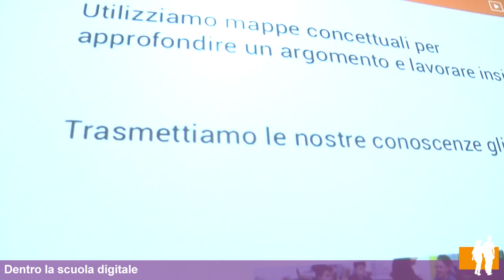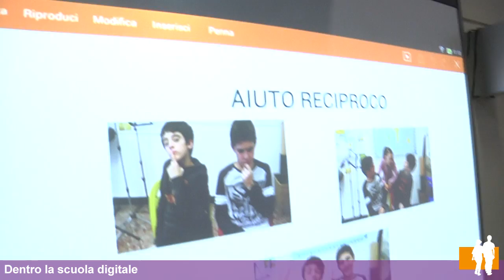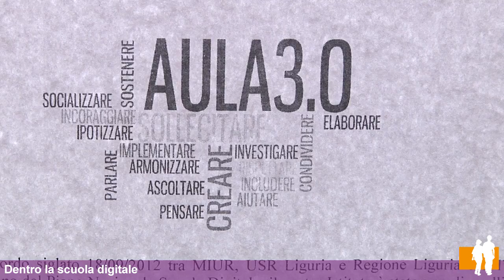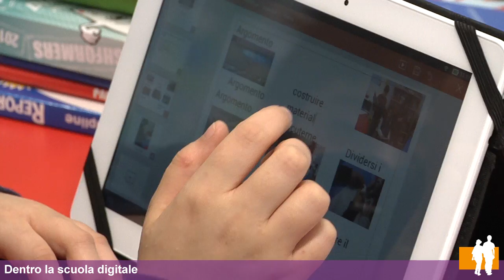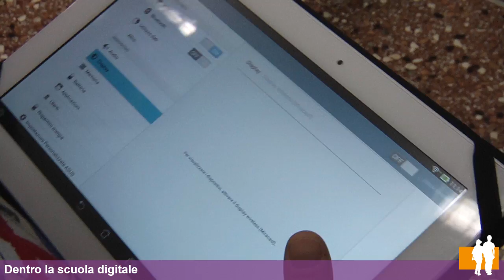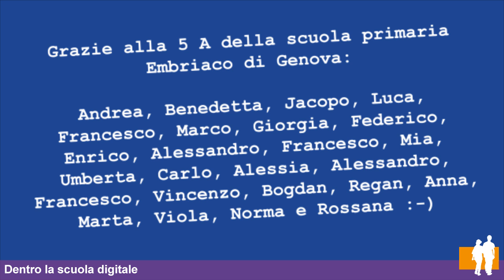Dentro la scuola digitale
- Che cos'è un'aula 3.0? Quali sono le tecnologie utilizzate? Come studiano i bambini, e soprattutto, cosa ne pensano?

La redazione di giovaniliguria è entrata nell'aula 3.0 della scuola primaria Embriaco di Genova, una delle cinque in Italia, a vedere da vicino com'è fatta e come ci si sta dentro :-)

Portale giovani protagonisti in Liguria